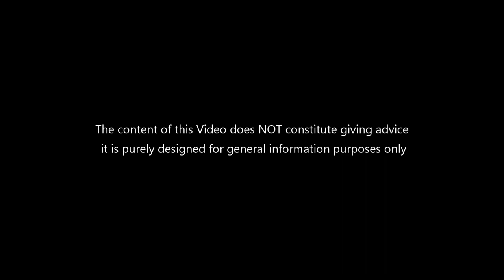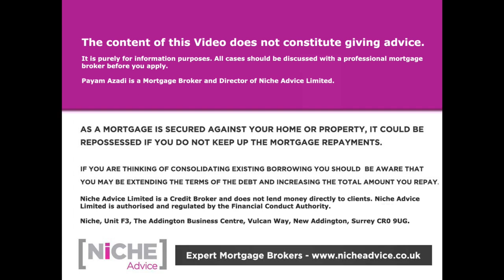Mortgage News 2023 Lender Income and Affordabilty Approval - Declines Explained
The April 2023 Mortgage News is here, and it's packed with news that will interest both first-time buyers and those who have been in the market for a while. Lending rules are changing, so now's a great time to get a mortgage. And we've also got some tips on what to do if your application is declined. Watch the video to find out more!